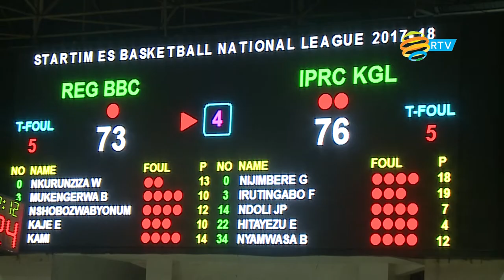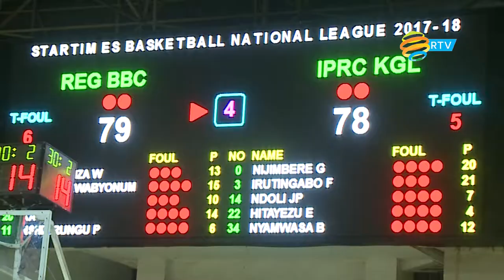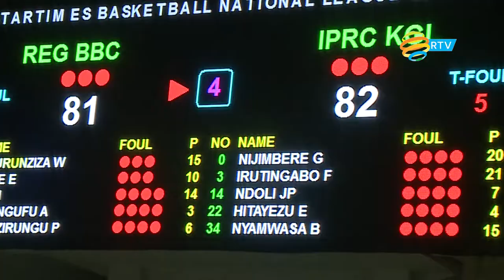REG 81 IPRC 82